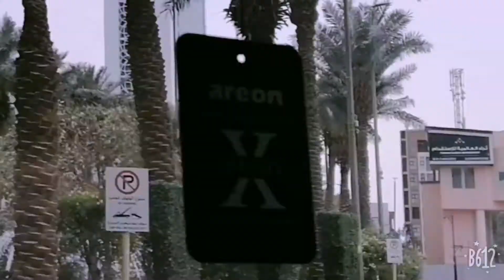Nagbayad lang NG Internet Nakaabot Na Kong Saan#Roadtrip#SaTanghaliTapat#Olaya#Riyadh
Pag trip ni Junakis Mamasyal kahit Saan Pupuntahan#Roadtrip#Olaya#Riyadhksa